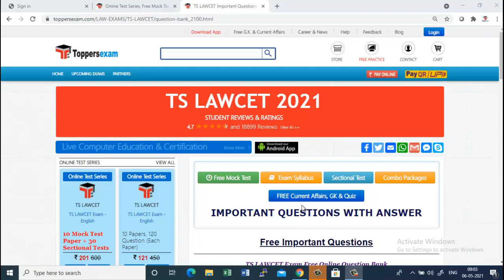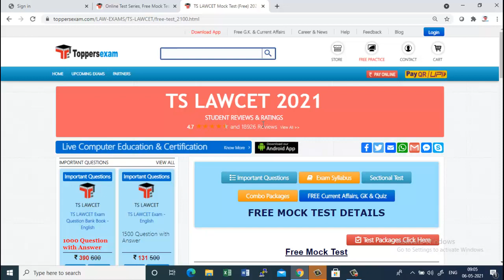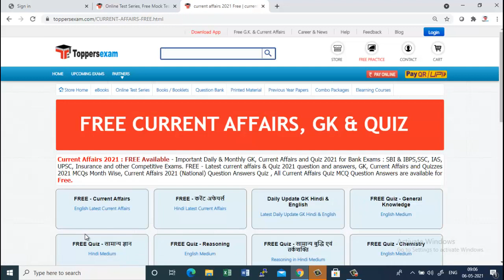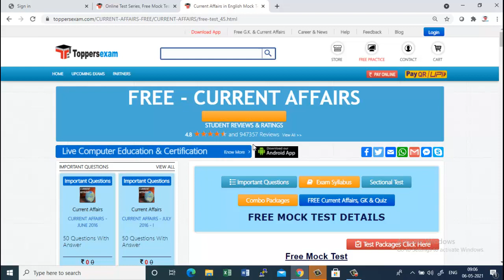MCQ for TS Lawcet 2021 Exam Date, Important Questions, Update Syllabus, eBook, Printed Materials